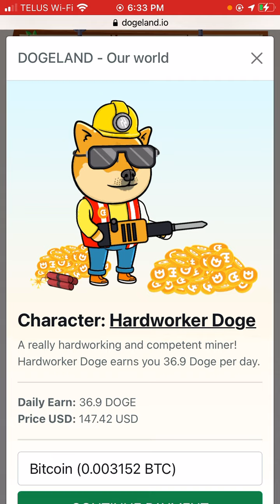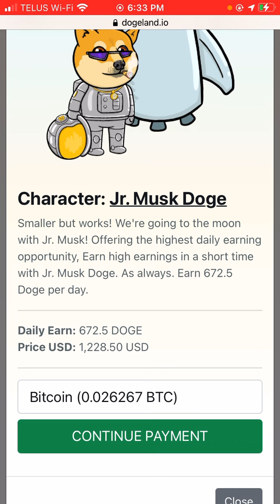LETS TALK ROI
Mining DOGECOIN and let’s talk ROI

This is the start of what could be a great way to profit